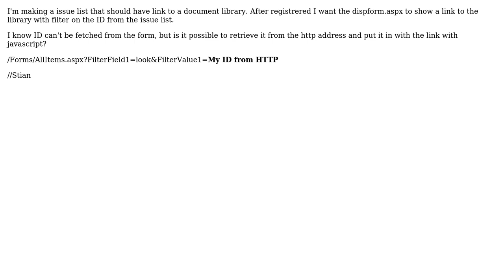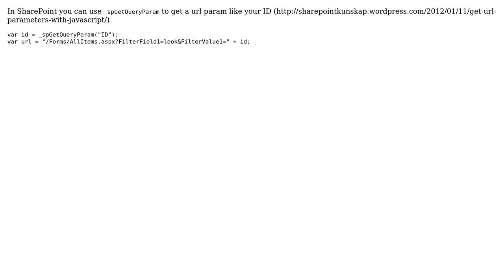Sharepoint: Using javascript linking between issue list and document library (2 Solutions!!)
Sharepoint: Using javascript linking between issue list and document library

With thanks & praise to God, and with thanks to the many people who have made this project possible! | Content (except music & images) licensed under CC BY-SA | Music | Images & others | With thanks to user Stian user Sergei Sergeev user Anatoly Mironov and the Stack Exchange Network Trademarks are property of their respective owners. You are responsible for your own actions.